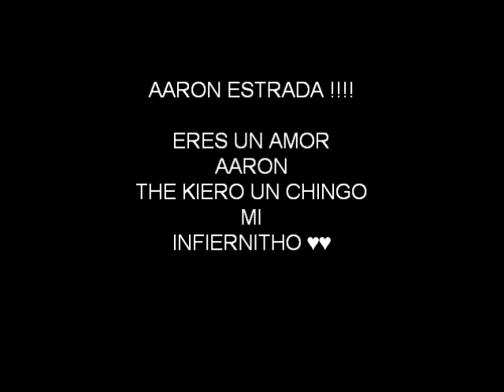El InFiErNiTo !!!!!!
I lOvE yOu AaRoN ♥♥♥